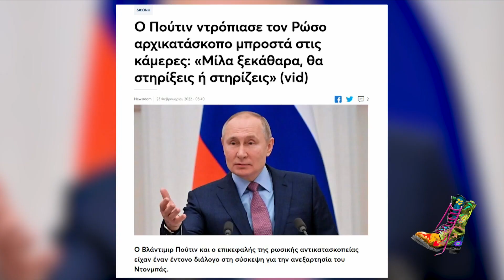Ράδιο Αρβύλα | Ο Πούτιν απειλεί τον αρχικατάσκοπό του | Top Επικαιρότητας (23/2/2022)